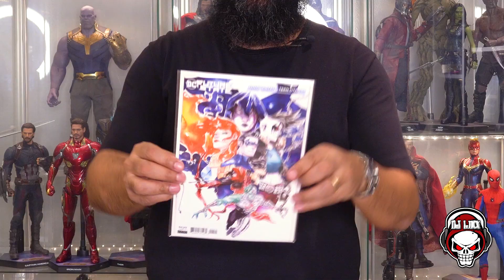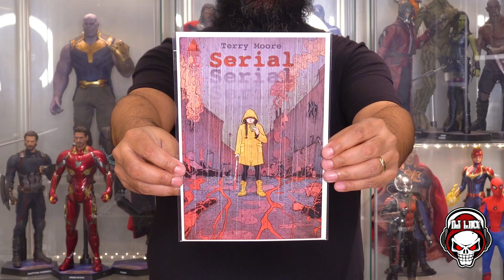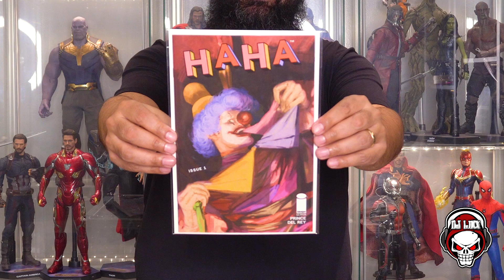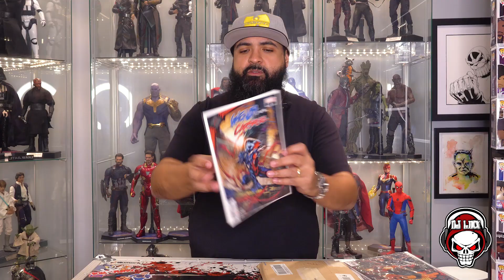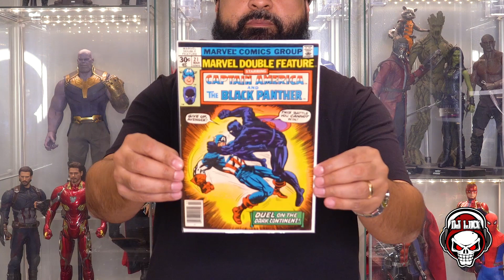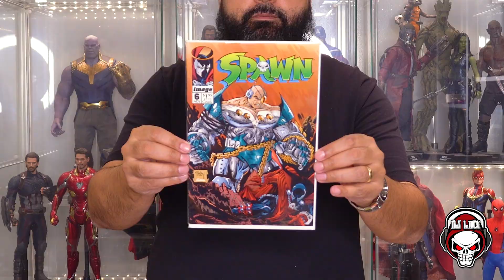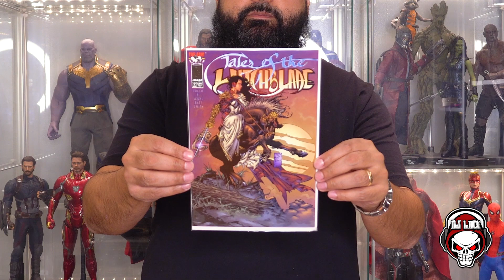NEW COMIC BOOK PICK-UPS AND MAIL CALL! 1.13.21.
Picked up some things at my LCS and open a GP win mystery box from Bad Guy Comics!

Song: Power Hip-Hop
Artist: Diego Martinez
Album: Power Hip-Hop